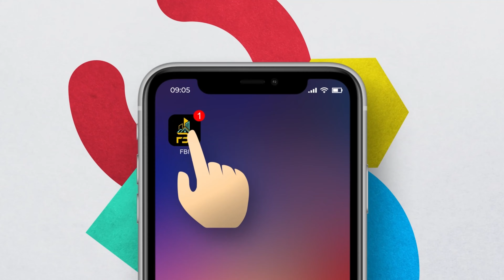Wood craft Timber delighted to join Foundation Brick of India as an associate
! At Woodcraft Timber, we specialize in providing top-quality plywood and timber products for various construction needs. Our extensive range of durable and aesthetically pleasing materials ensures superior craftsmanship. We look forward to a fruitful partnership with Foundation Brick of India! 🪵🏗️✨